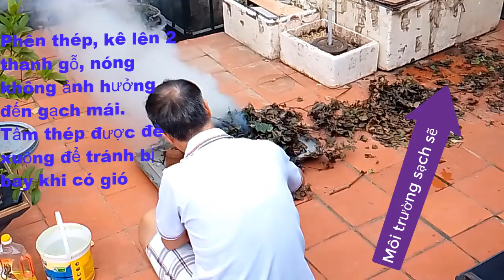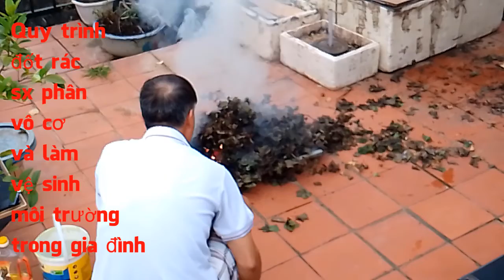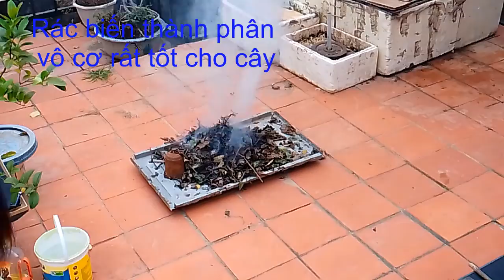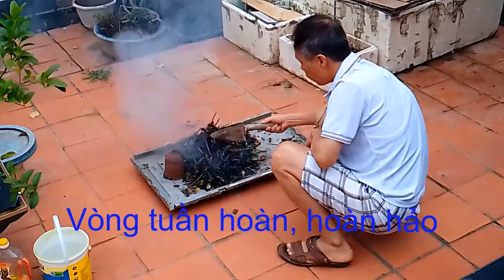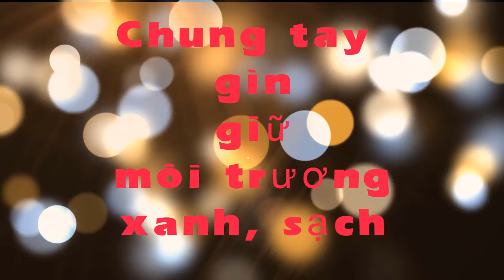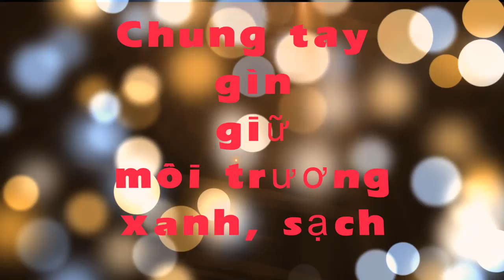Quy trình SX phân vô cơ và vệ sinh môi trường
Mỗi ngày một chuyện